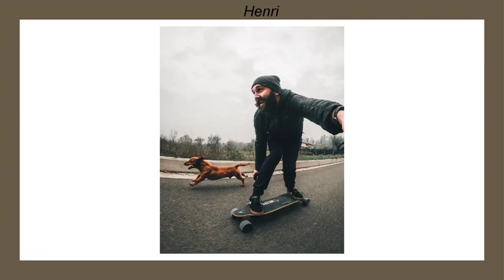photos qui vous laisseront bouche bee